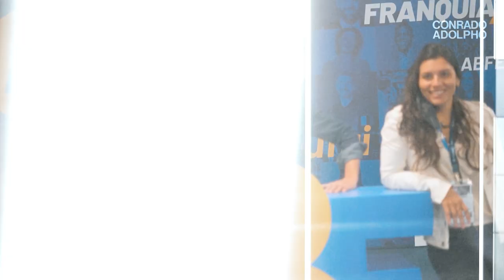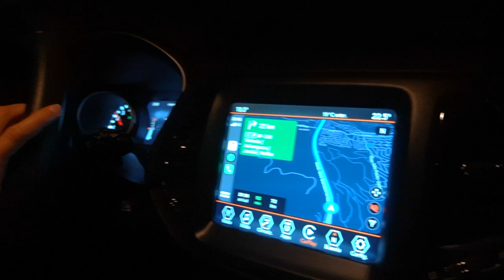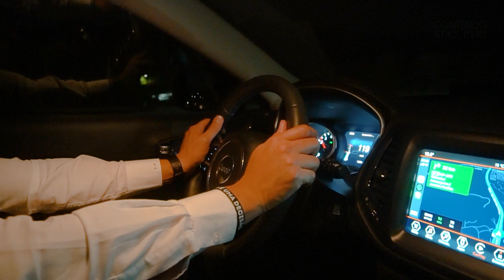A Importância de um Processo Comercial Gerível e Replicável na Sua Empresa | ConradoVlog #002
00:00 Introdução
02:46 Quais são os desafios de um Franqueador
04:08 O que uma pequena empresa deve priorizar para crescer?
07:00 Como ajudamos as empresas a crescerem?
08:21 O que significa "cultura" de uma empresa?
09:08 A estrutura necessária para gerir uma empresa
10:52 Mini-mentoria para aula de música